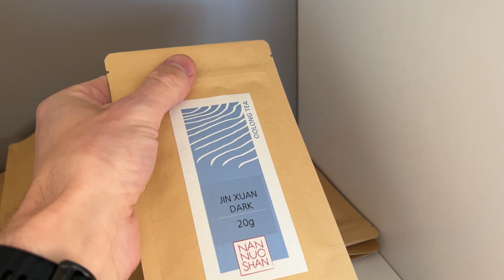Jin Xuan Dark and why you should focus on one tea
Gabriele tastes the delicious, gently creamy Jin Xuan Dark, and considers the advantages of concentrating on a single tea, and how it can improve your knowledge of tea categories.

📖 For even more insights into the tea world and to access bonus material and special offers, join our newsletter:

🍵 TEA
•   Jin Xuan Dark